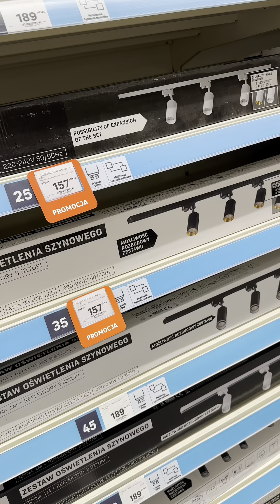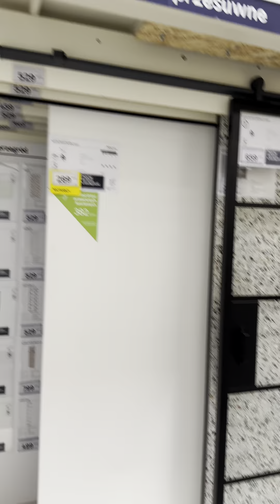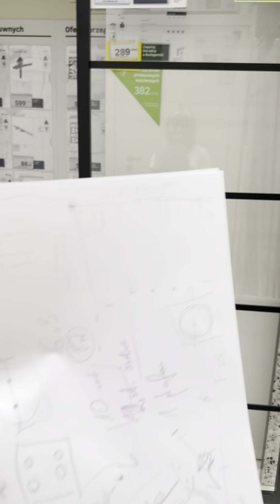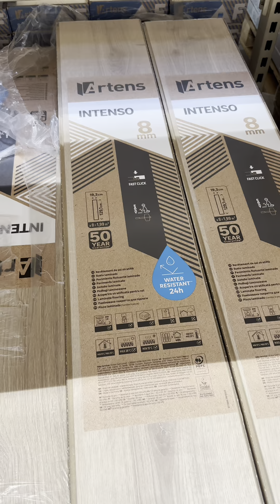VLOG REMONTOWY - część 3 - PIERWSZE ZAKUPY - podłogi, drzwi, oświetlenie.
Zapraszam na 3 vlog remontowy z przekształcania dwupokojowego mieszkania na gabinet.